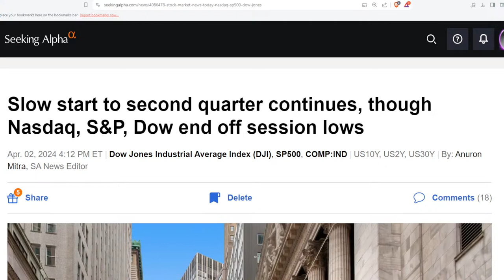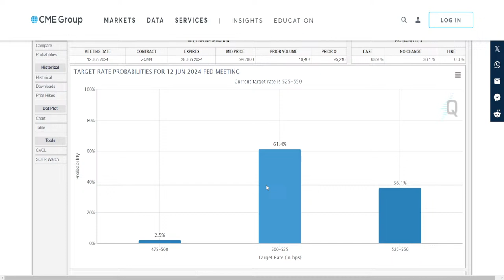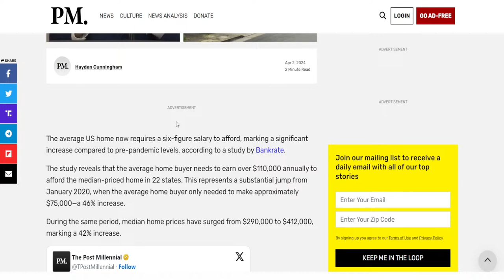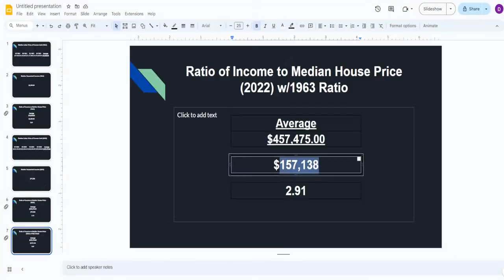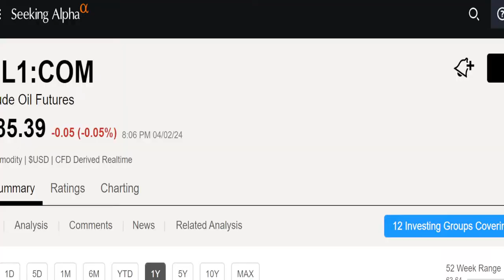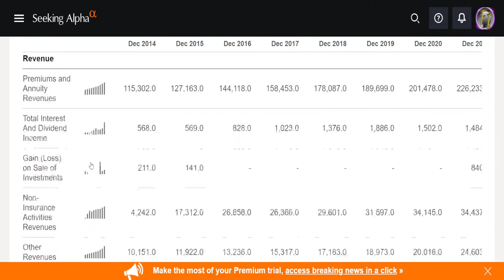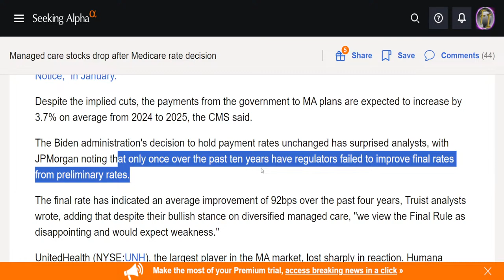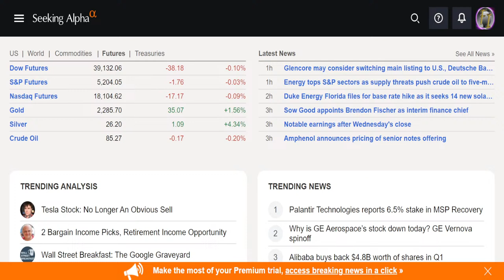More Proof That Gen-Z Cannot Afford Houses, You Will Own Nothing...And Be Happy w/Mike